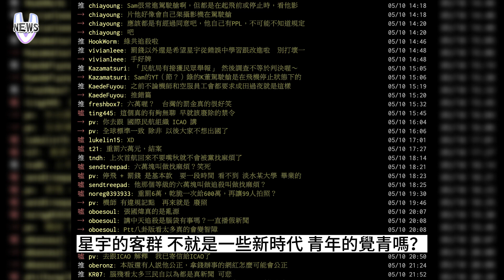網紅進入駕駛艙合照惹議網罵翻 張國煒：不好意思說「給我滾出去」